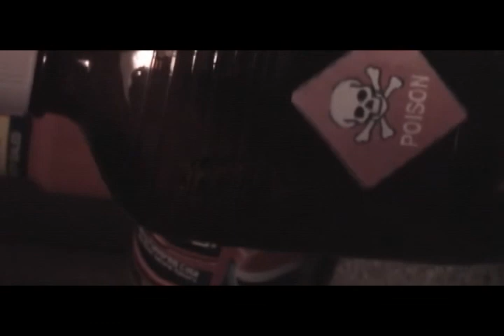Danish Video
A video i turned in for my Danish Class